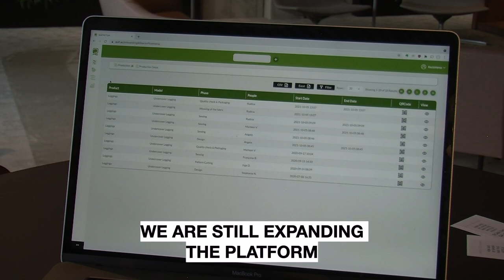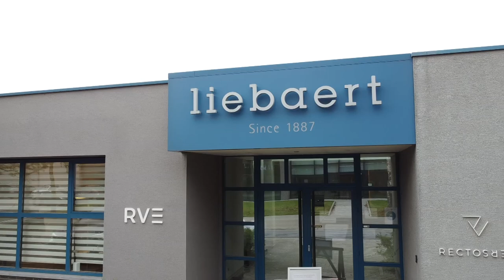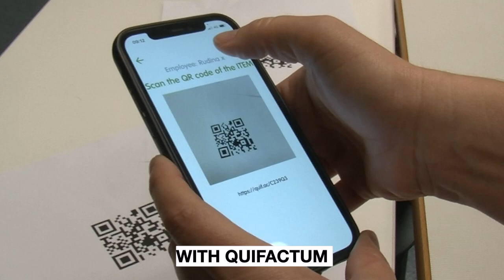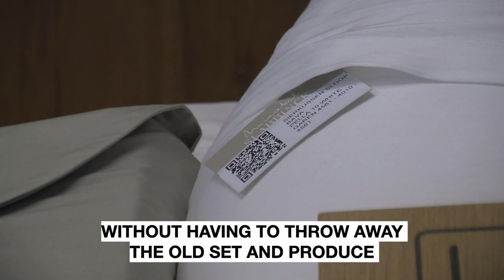QuiFactum applied in the Fashion Industry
This video shows some use cases of Quifactum in the Fashion Industry.